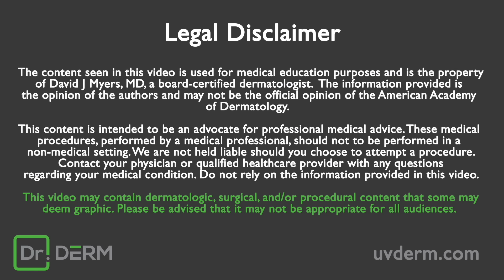Blackhead Holy Grail | Dr. Derm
8 minutes of blackhead extractions... ENJOY!